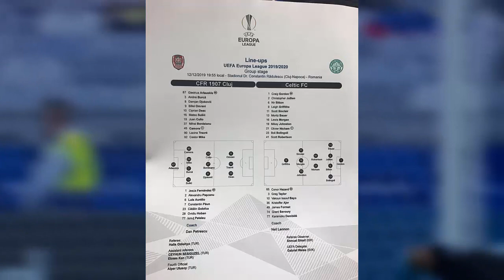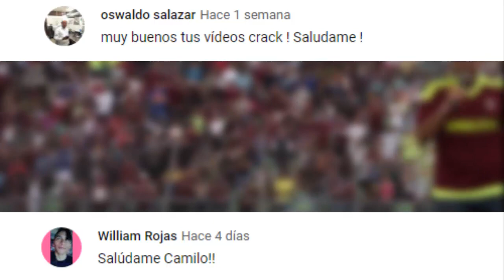MACHÍS ANOTA de CABEZA | PRIMERO de CHANCELLOR | 2da DIANA de CÁDIZ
Las principales fuentes donde obtengo la mayoría de la información para mis vídeos son las siguientes: